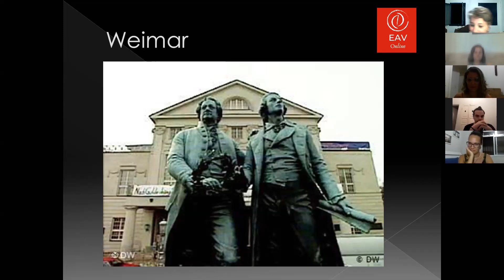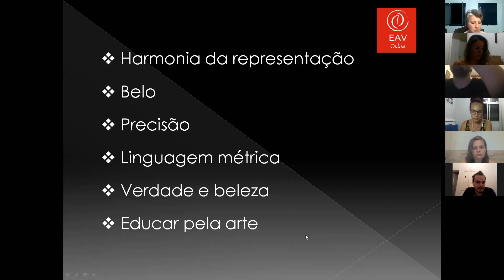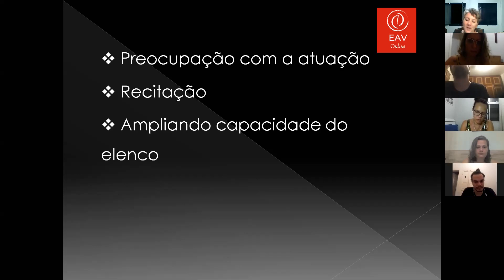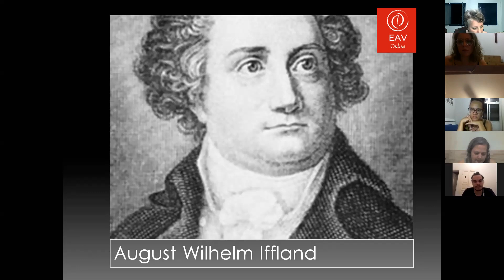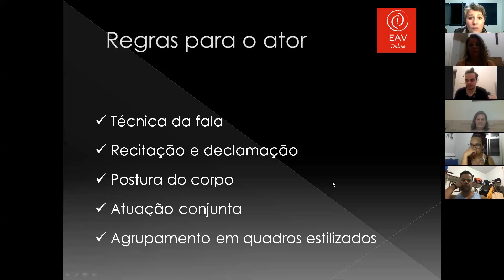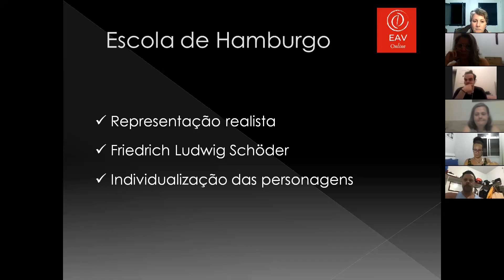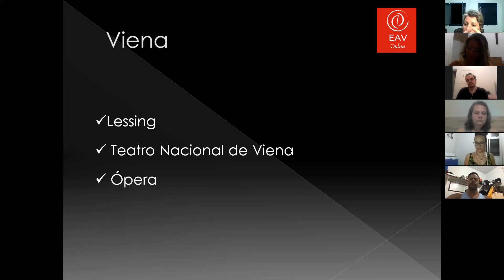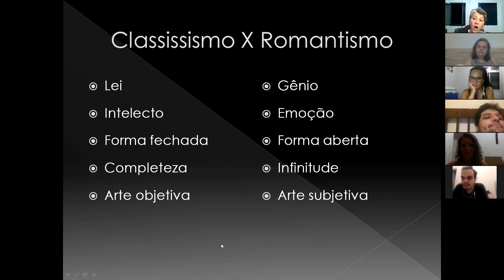Classicismo Alemão História do Teatro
Aula 18
Módulo História do Teatro
Classicismo Alemão
Professora Vanessa Frisso

Última aula do Módulo História do Teatro I na Escola de Atores de Vitória
Aula ministrada online durante o ano de 2020

Escola de Atores de Vitória
Acompanhe nosso trabalho nas nossas mídias sociais: